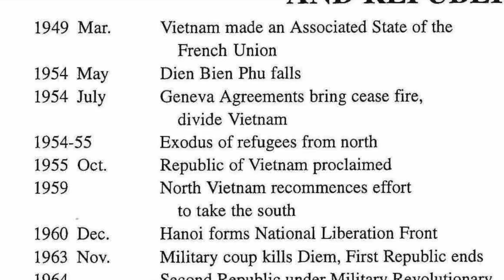National Order of the Republic of Vietnam 1950-1975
All this information and much more is in the new book: "Medals and Insignia of the Republic of Vietnam" available on Amazon video traces the background and reviews the 5 classes of the Republic of Vietnam National Order established in 1950 but tracing its history to the 1813 Legion of Honor and the 1896 Order of the Dragon of Annam. For replacement medals, ribbons, insignia, shadow boxes and more shop our on line catalog

A unique variation of the National Order awarded to South Vietnamese veterans is also shown.
Special Thanks To: Medals of America for providing the medals in this video.
MOA Press: All this information is available in our books
Medals of America: To purchase replacement medals, ribbons, shadow boxes and more,